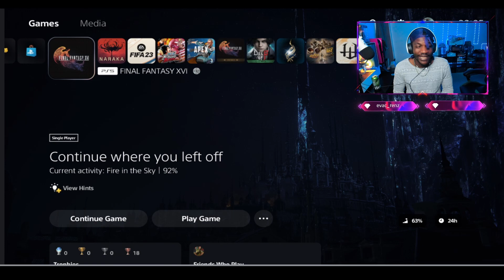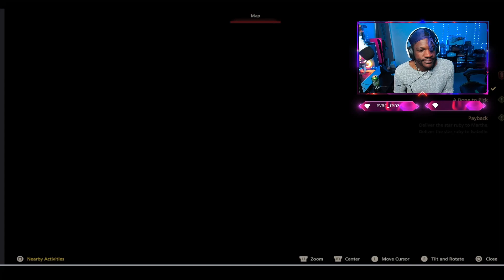THIS EIKONS ABILITIES GOES HARRRRRD !!! 😍👌🏾- Final Fantasy XVI GAMEPLAY WALKTHROUGH Part 12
ITS CONFIRM ! THE MORE EIKON ABILITIES U GET, THE MORE FUN U HAVE ! 🤩🤩